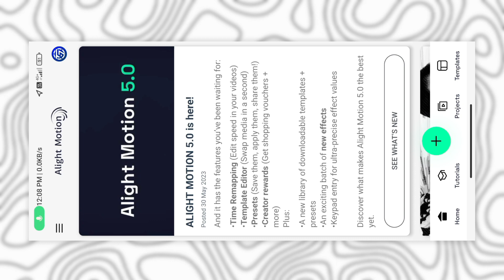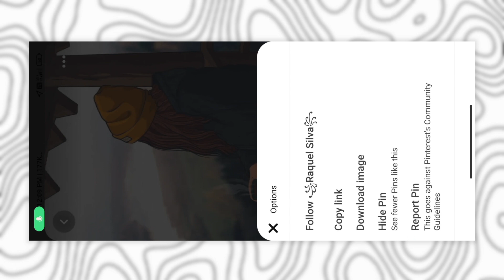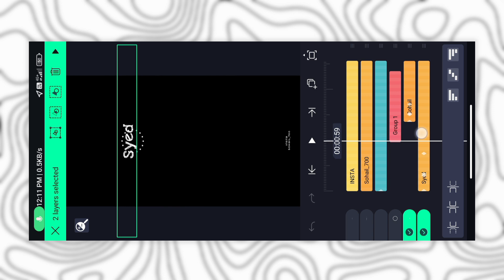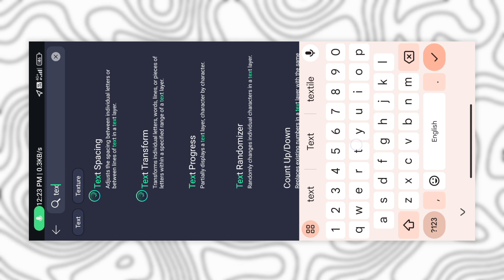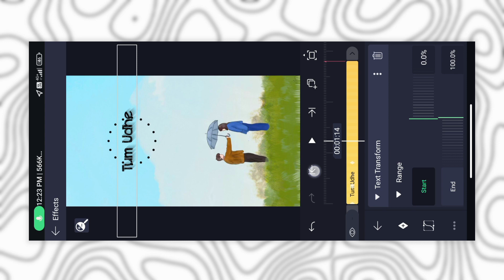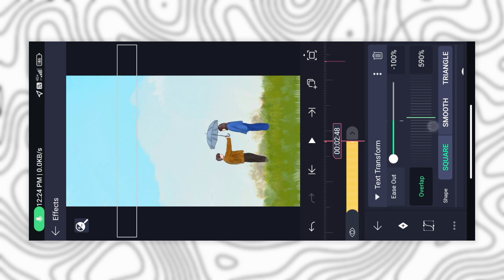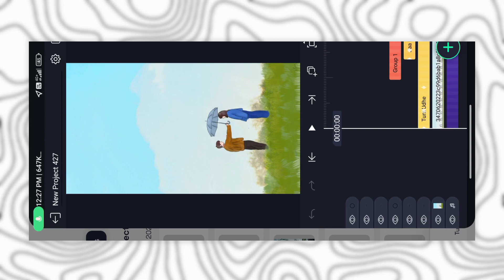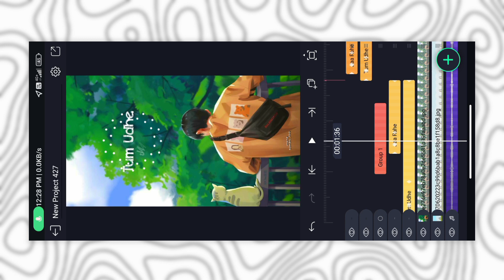NEW VIRAL TRENDING LYRICS REELS VIDEO EDITING IN ALIGHT MOTION 🤩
NEW VIRAL TRENDING LYRICS REELS VIDEO EDITING
IN ALIGHT MOTION 🤩

Search 🔍 002

××× LINKS

Technical Sohail. 🔥